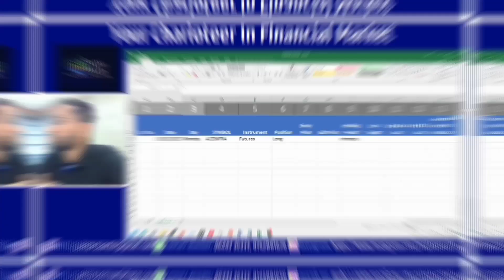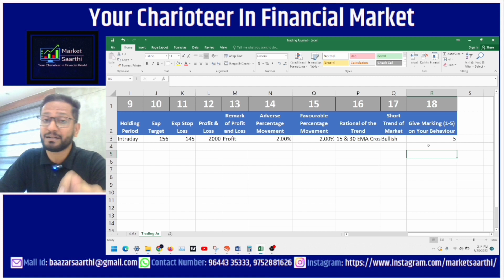Trading Journal- How to Record Your Trades Using Excel ? Importance of Trading Journal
How to Record Your Stock Trades Using Excel: a video where I Will talk about your excel trading journal, how to keep it updated and record your stock trades, and How to Make Money in Trading Stocks where you talk about what it takes to make money in trading stocks.

Marketsaarthi

This is for Education Purpose, We are not SEBI registered Investment advisers. Please Consult your Financial Adviser before Investing. These are not any recommendations for any funds or stocks.